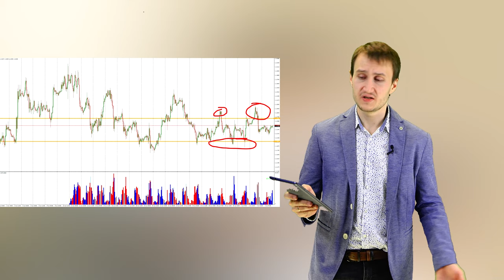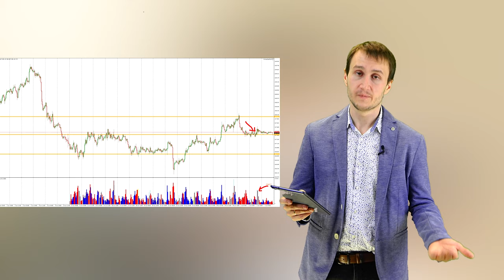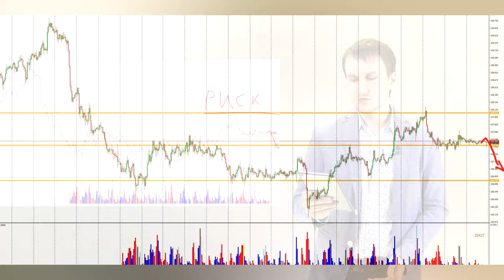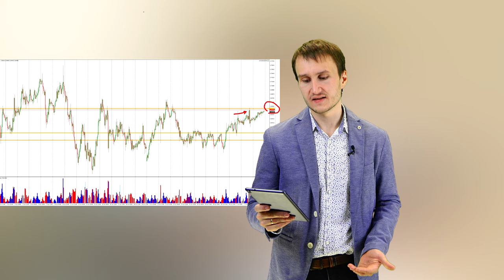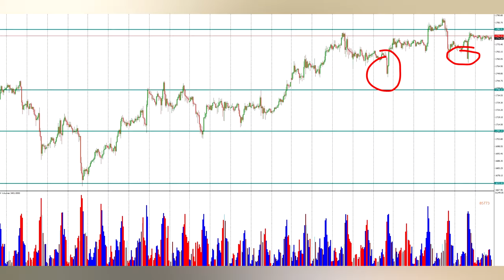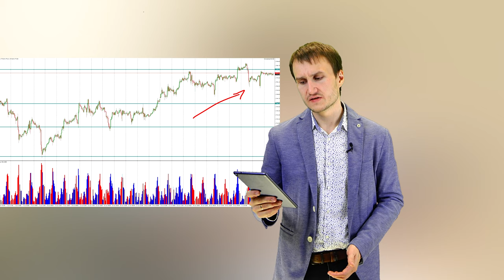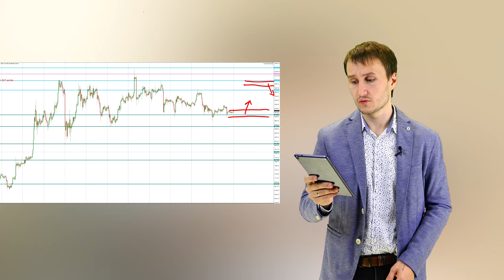Артем Звездин: анализ пяти валютных пар, XAU и BTC | AMarkets